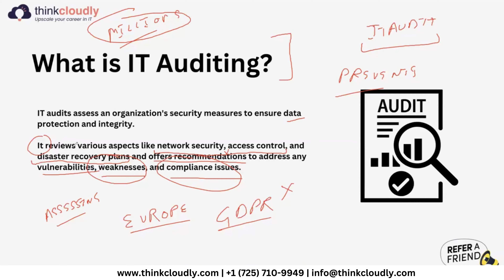IT Auditing Explained | Decoding IT Auditing | Non-IT to IT | IT Tips | Thinkcloudly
🌐 Welcome to Thinkcloudly Pvt, Ltd. - Shaping IT Careers with Excellence! 🚀

At Thinkcloudly, we believe in making IT dreams come true. 💻✨ Offering a diverse array of over 32 IT courses, we've witnessed countless success stories of individuals, including those from non-IT backgrounds, achieving their dream IT jobs. Breaking barriers and boosting IT skills is our forte, proving that anyone can thrive in the dynamic field of technology, regardless of their initial background.

🔍 Empower Your IT Journey with Thinkcloudly:
Beyond education, we're your partners in enhancing IT skills, ensuring you thrive in the ever-evolving world of technology.

🚨 New Video Alert! Unraveling the Mystery: What is IT Auditing in Detail:
In our latest video, we dive deep into the realm of IT Auditing, demystifying its intricacies and shedding light on its significance in the world of technology. Whether you're an IT enthusiast or a newcomer, this video serves as your comprehensive guide to understanding the role and importance of IT Auditing.

🔐 What You'll Discover:

🌐 IT Auditing Defined: Gain a clear understanding of the purpose and scope of IT Auditing.
🚀 Significance in Tech: Explore how IT Auditing plays a crucial role in ensuring IT systems' security and compliance.
🌐 Career Opportunities: Understand how a career in IT Auditing can open doors to exciting opportunities in the IT industry.
📽 Watch Now & Deepen Your Understanding of IT Auditing!

💼 Why Choose Thinkcloudly?

🌟 Proven Success Stories: Our students transition from diverse backgrounds to thriving IT professionals.
🎯 Comprehensive Course Offerings: Over 32 specialized IT courses to cater to various career aspirations.
🔄 Career Transformation: Witness inspiring stories of individuals succeeding in the IT industry with Thinkcloudly.

𝐋𝐢𝐯𝐞 𝐏𝐫𝐨𝐣𝐞𝐜𝐭𝐬

𝐎𝐭𝐡𝐞𝐫 𝐬𝐞𝐫𝐯𝐢𝐜𝐞𝐬